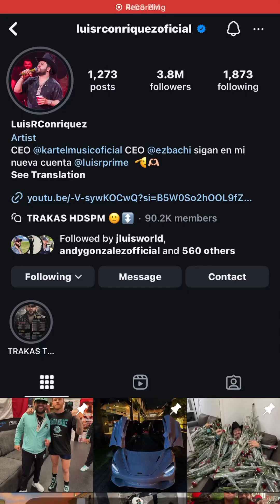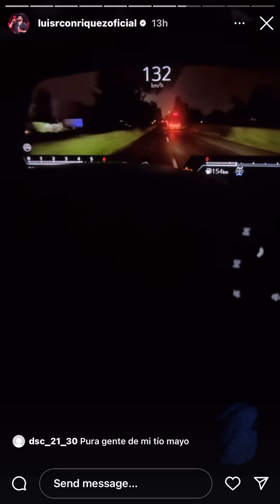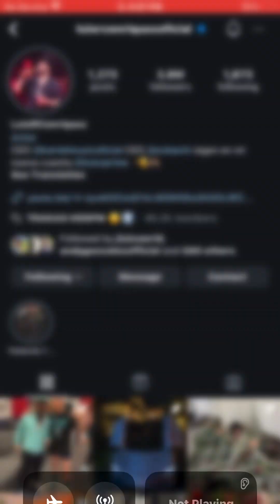September 17, 2024 at 4:07pm. On instagram. LuisRConriquez